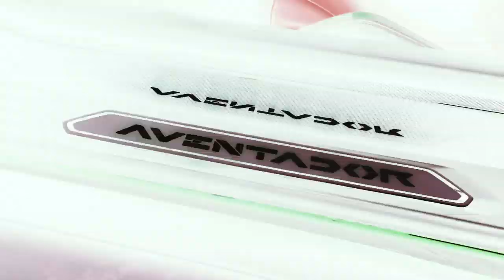【bond shop Tokyo】Lamborghini Aventador S × 1221wheels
1221wheels
R6008 AP2X APEX3.0
20x9.5
21x13.5

ボンドショップ東京
〒145-0064
東京都大田区上池台1-20-8
営業時間：　10:00～20:00 (日曜・祝日19:00)
定休日：　なし